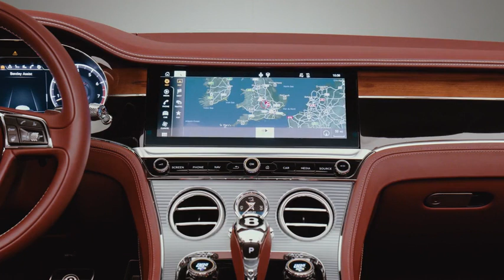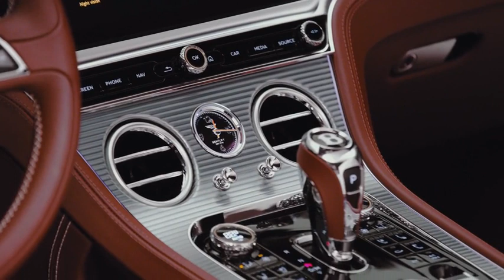Luxury cars: Brand new Bentley Continental GT Convertible